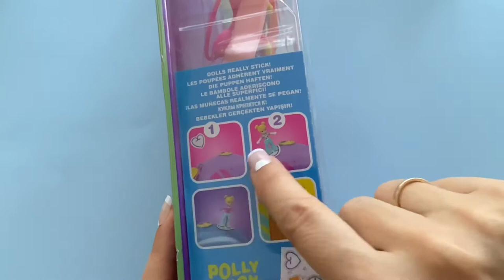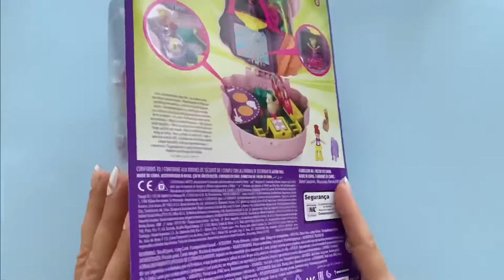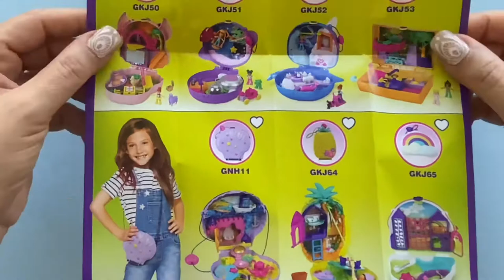2019 🎉FIESTA DE LLAMAS 🦙Cofre Polly Pocket Unboxing🇪🇸 en Español GKJ50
En este video os traigo el unboxing y la review en detalle de otro cofre de Polly Pocket. Se trata de un cofre con forma de llama y en su interior hay una bonita zona de acampada, picnic, escenario y zona de conciertos. Además Polly tiene un puesto de frutas y verduras ecológicas.  No te lo puedes perder.